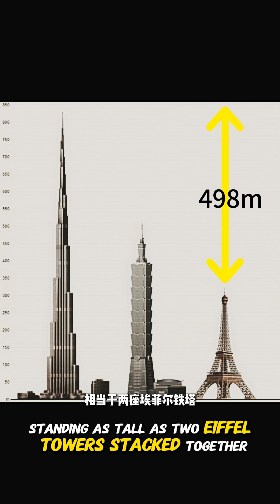The best in the world you have never known: the shocking height and secrets of Burj Khalifa!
Do you know how tall the tallest building in the world is? The Burj Khalifa broke the record with an astonishing height of 828 meters, which is equivalent to two Eiffel Towers superimposed. Its Y-shaped design not only reduces the impact of wind, but also makes the 500,000-ton tower as stable as a rock. More about the design secrets and technological miracles behind the Burj Khalifa in this video!